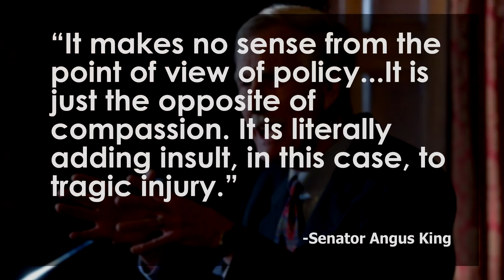IRS Wants Taxes For Dead Student's Loan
The grieving parents of Keegan Brennan were told that they owed $33,000 in taxes after having their sons $78,000 student loan forgiven upon his death. Keegan Brennan’s parents applied to have his student loan forgiven when Keegan died of a brain aneurysm six months after graduation college. “Forgiven loan debt” is considered taxable income by the federal government, which means the Brennan’s now owe $27,000 to the IRS and $6,300 to the state. Margaret J. Howell and Nik Zecevic look into the US student loan system closer on the Lip News.